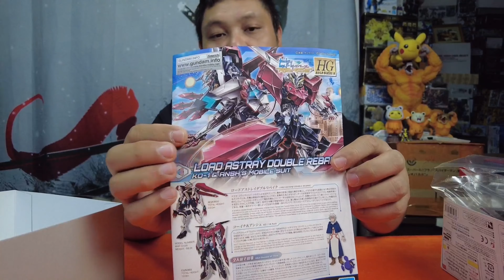รีวิว HG1_144 Lord Astray Double Rebake.